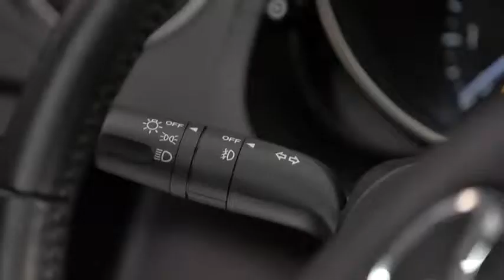Mazda5 Exterior Lights